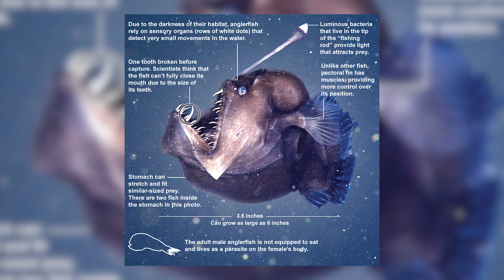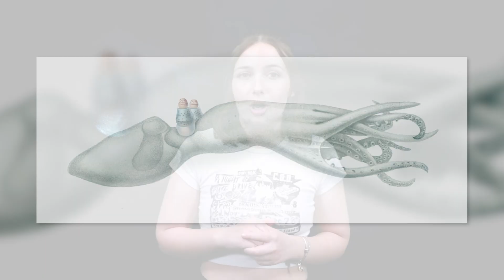Top 10 Mariana Trench Scariest Creatures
In this video you will encounter the most creepy, scary ocean stories from reddit. This scary video will  include some of the scariest sea stories from the Mariana Trench with horrific creatures. You will want to ask reddit what else lives in the deep ocean, but I warn you to watch with caution because this video is not for everyone!